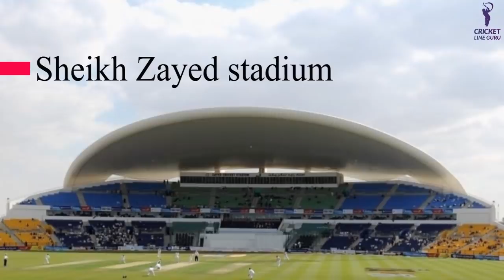Mumbai Indians vs Rajasthan Royals, IPL 2020 20th Match | Pre Match Analysis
IPL2020 20th Match Prediction, Mumbai Indians vs Rajasthan Royals | RRvsMI | Who will win | Ground Records | Team Preview | Playing 11

Match Number - 20th
Match Date - 6th Oct 20

About this Video:
In this video, we have analysed the 20th match of IPL 2020 that will be played between Mumbai Indians and Rajasthan Royals on 6th October 2020 at Sheikh Zayed Stadium, Abu Dhabi. You can found information such as Head to Head records, Ground Records, Pitch Report, Points Table, Match Preview and prediction about who will win the match.

We do not claim 100% accuracy of our predictions.